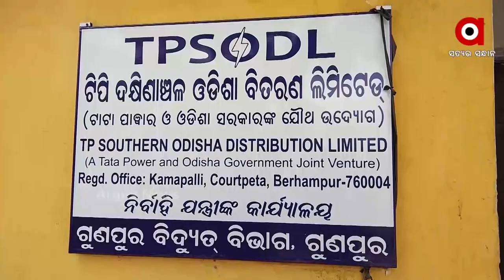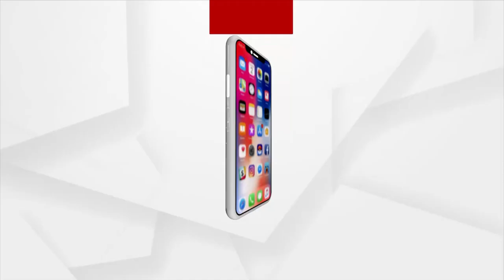ପାଣିରେ ପଡିଛି 50 କୋଟି ଟଙ୍କାର ବିଦ୍ୟୁତ ଗ୍ରୀଡ଼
ଗ୍ରୀଡ଼ ହେଇଛି, ହେଲେ ହୋଇନି ବିଦ୍ୟୁତ ସଂଯୋଗ । କାର୍ଯ୍ୟକ୍ଷମ ନ ହୋଇ ପଡି ରହିଛି ଅବିଭକ୍ତ କୋରାପୁଟ ଜିଲ୍ଲାର ସବୁଠାରୁ ବଡ଼ ବିଦ୍ୟୁତ ଗ୍ରୀଡ଼ । 50 କୋଟି ଟଙ୍କା ବ୍ୟୟରେ ନିର୍ମାଣ ହୋଇଥିବା ଗ୍ରୀଡଆରମ୍ଭରୁ ଅଚଳ ହୋଇ ପଡିରହିଛି।